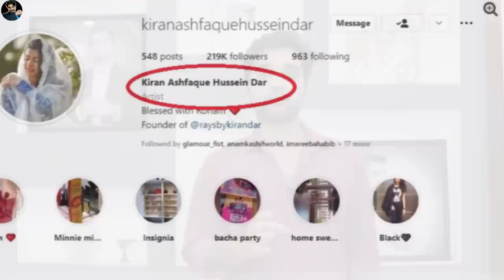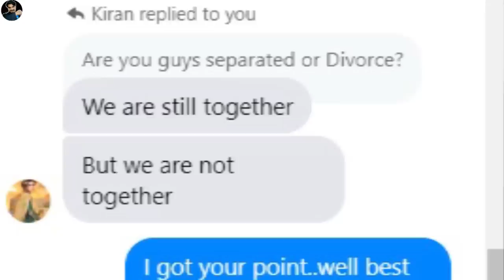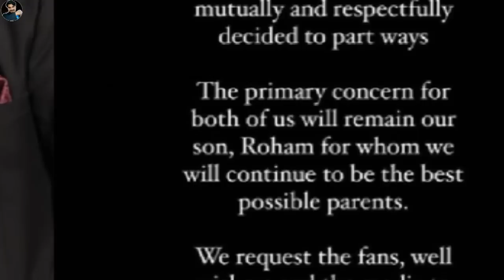Why did Imran Ashraf Divorce Kiran Ashfaque? What happened? Detailed Analysis By MR NOMAN ALEEM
Here is why did Imran Ashraf Divorce Kiran Ashfaque? What happened? Detailed Analysis By MR NOMAN ALEEM

MR NOMAN ALEEM is the first Pakistani Drama Analyst and Social Motivator. The primary purpose of reviews is to promote our TV Drama industry and link the topics shown in dramas I.e Suicide/Fights and Relationship issues to a perfect solution or motivation. We do select top Pakistani dramas for MR NOMAN ALEEM Reviews. Once the play is selected then we discuss each episode's positive and negative aspects to guide the artist and viewer. You are always welcome to criticize where you disagree so that we may enhance the benchmark of our reviews.